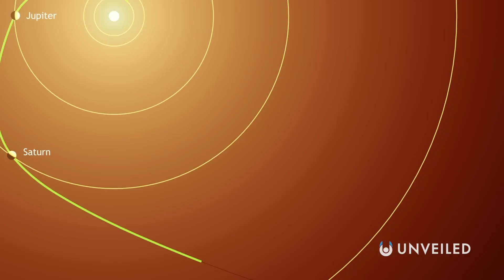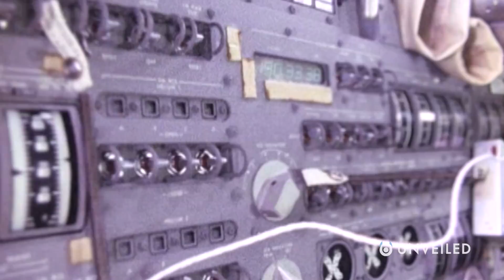The Real Reason NASA Hasn't Left the Solar System Yet | Unveiled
Why haven't we left the solar system already?? Join us... to find out!

In this video, Unveiled takes a closer look at the REAL reason why NASA isn't going beyond the solar system yet! For almost a century we've been looking out into space, wondering when we might finally travel to the stars and planets... but so far, nothing! So, what's really happening behind the scenes??

0:00 Intro
0:38 Solar System Edge
2:00 Why Haven't We Gone Further?
3:34 A New Breed of Spaceship
5:07 Problems We Need to Solve
7:01 What's the Endgame?
7:46 Conclusions